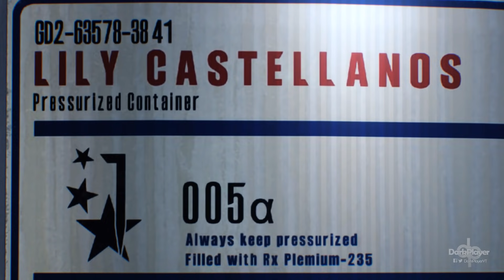THE EVIL WITHIN 2 Gameplay Español Parte 1 | Prologo Walkthrough (1080p)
The Evil Within 2 en Español | Juego Completo (Guia Completa)

PC, XBOX ONE, PS4
Desarrollador:
Tango Gameworks
Editor:
Bethesda Softworks
Género:
Acción, Shooter, Aventura (Terror)
Jugadores:
1
Duración:
20-30 horas
Idioma:
Textos en español y voces en español
Lanzamiento:
13 de octubre de 2017 (Pegi: +18)

Descripción: Shinji Mikami y Tango Gameworks presentan The Evil Within 2, la segunda entrega del aclamado videojuego de acción y terror donde el jugador volverá a encarnar a un detective Sebastian Castellanos en horas bajas, al que le han ofrecido la oportunidad de enmendar el mayor error de su vida y salvar a su familia, pero para hacerlo tendrá que regresar a la pesadilla.

El verdadero antagonista del primer juego también regresa a The Evil Within 2: Mobius. Una corporación poderosa y turbia que espera que su misterioso dispositivo STEM que permite compartir una conciencia conectando mentes humanas en un mundo alternativo creado por un cerebro (el Núcleo), sea la clave traer la paz y el orden al mundo.

Garantizando el regreso de las mecánicas celebradas del The Evil Within original, una mezcla de emoción psicológica y auténtico survival horror en tercera persona con criaturas sobrenaturales, este videojuego narra una historia donde el protagonista debe entrar en un mundo repleto de pesadillas para recuperar a sus hija, descubriendo con ello los oscuros orígenes de un antaño idílico pueblo donde no faltarán todo tipo de amenazas terribles al acecho en cada esquina durante la partida. The Evil Within 2 es conocido en Japón como Psycho Break 2.

the evil within 2 español gameplay
the evil within 2 modo historia